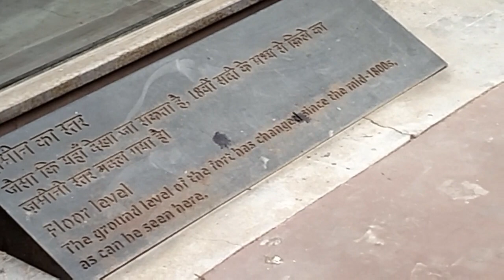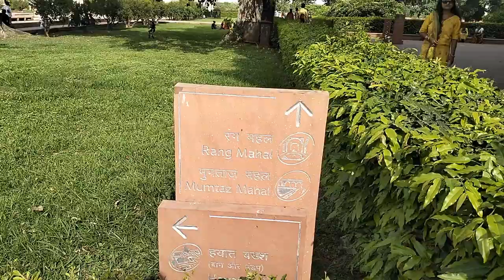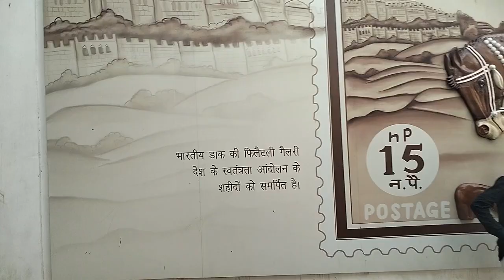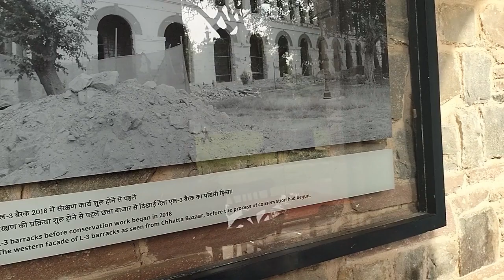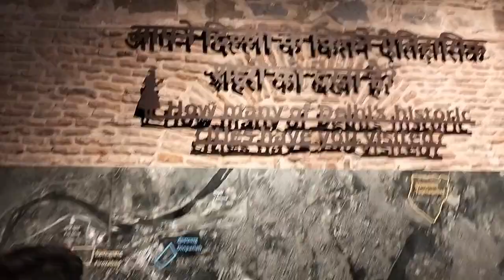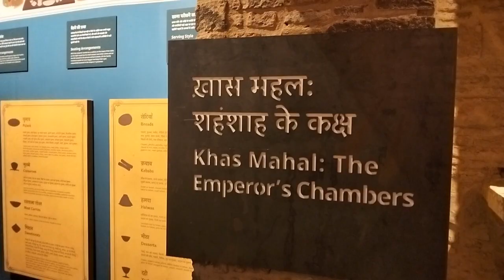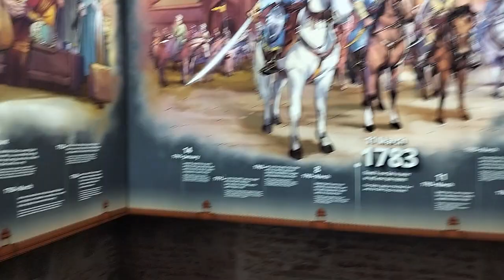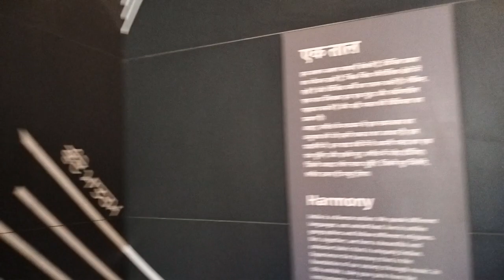लाल किला दिल्ली का इतिहास | History of Red Fort | Red fort Complete information | Sushil Singh Vlogs